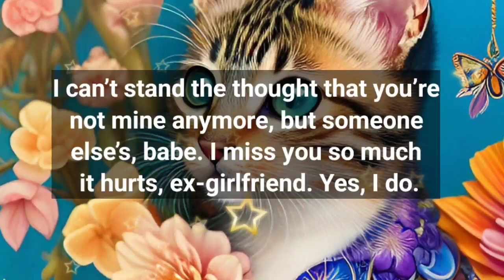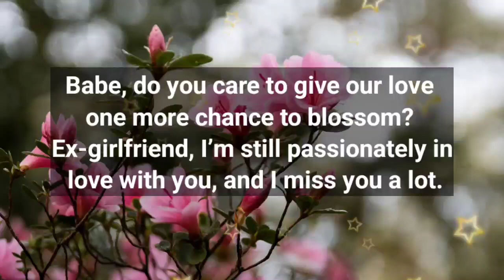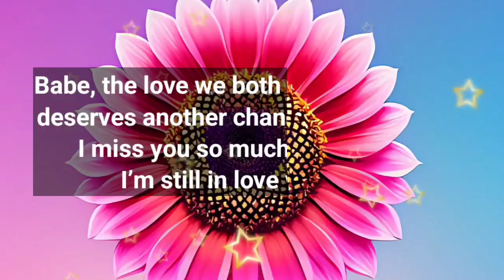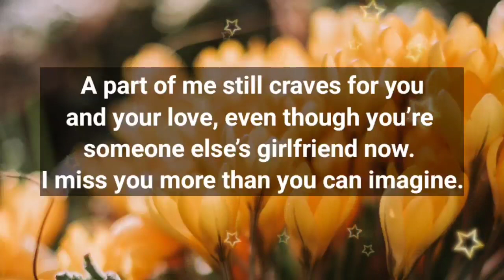I'm still passionately in love with you...